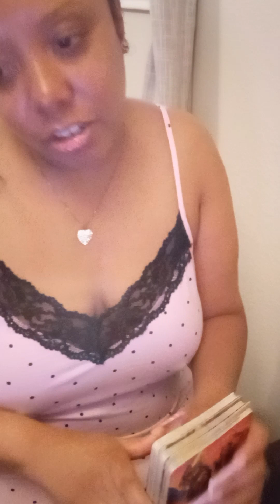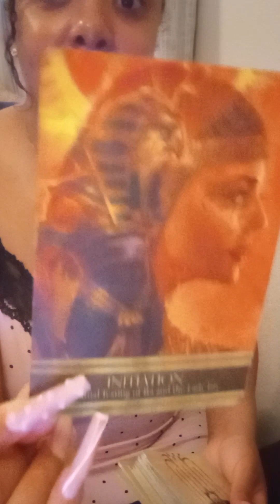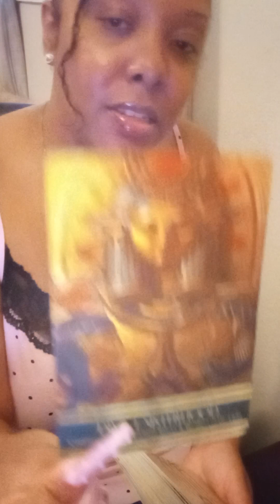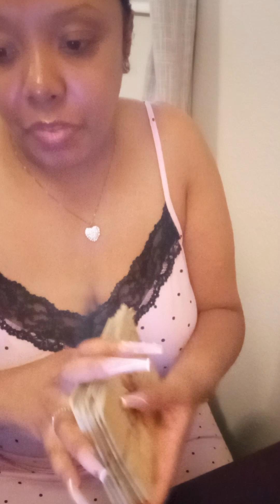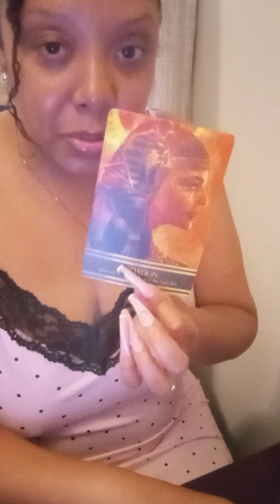🐞MA ISIS MESSAGES 🔹 THEY FEARED YOU BUT NOW...